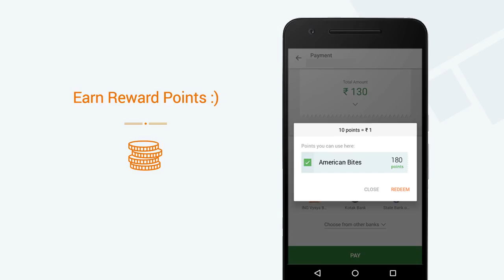American Bites, RT Nagar » View a video of our Mini App on Goodbox Mega App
American Bites, RT Nagar now has a Mini App. View a video of our Mini App. Get American Bites, RT Nagar's Mini App on the Goodbox Mega App. Explore 1000s of Mini Apps on the Goodbox Mega App.